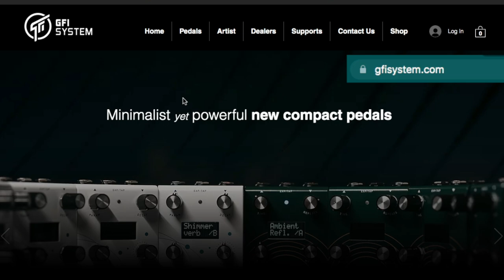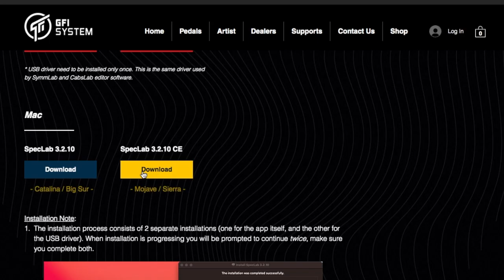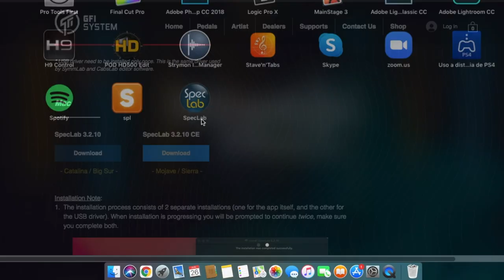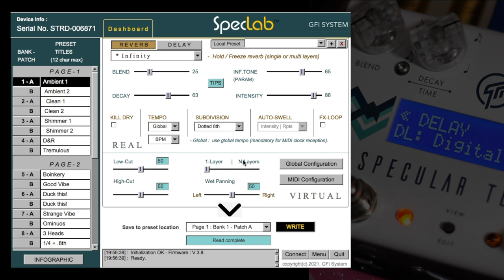Descarga el programa SpecLab para controlar tu Specular Tempus de GFI System con tu Computadora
First God

// FOLLOW ME \\